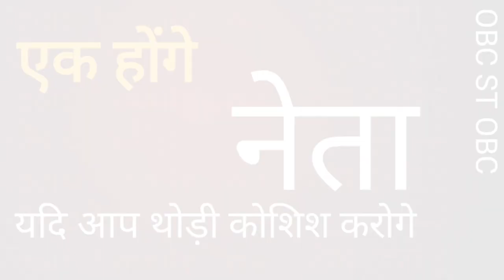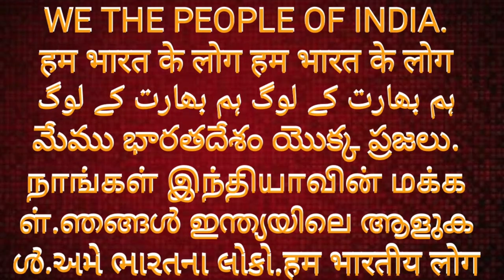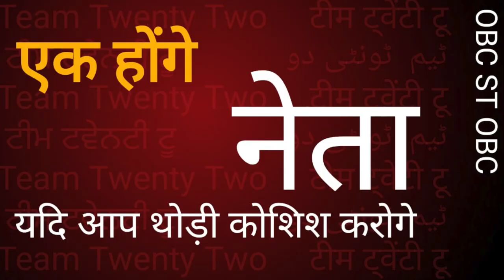एक होंगे नेता यदि आप चाहोगे तो...WE THE PEOPLE|| सुधीर राज सिंघ || Sudhir Raj Singh ||Pali Language